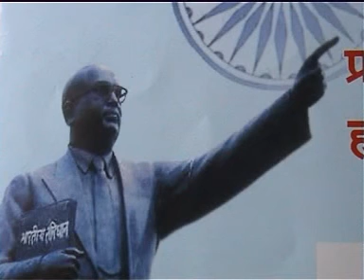Shastravina Jinkalela Ladha | Video Song | Bal Kalakarancha| Bhimgitancha Jangi Samna| Orange Music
Bhimgitancha Jangi Samna (Bal Kalakarancha)
Bhimgeete Video Song
Song :Shastravina Jinkalela Ladha
Singer : Raut
Kailas Raut, Vishakha Raut, Tathagat Raut

✓ Stream Online on & Download the MP3 from link belows:
● Hungama ►Link ►
● Wink Music ►Link ►
● Gaana ►Link ►
● JioSawan ►Link ►

Note :
► तसेच आपल्या ऑडिओ किंवा व्हिडिओ गाणी Hungama | Gaana | Sawan | Raga | I Tunes (Apple) | Amazon Music | Wink Music | Jio इत्यादी ठिकाणी प्रदर्शित करू. व तसेच आपल्या ऑडिओ किंवा व्हिडिओ गाण्यांची CRBT | Caller RingBack Tone रिंगटोन Idea | Airtel | Vodafone | Jio | BSNL/MTNL इत्यादी ठिकाणी प्रदर्शित करू. खाली दिलेल्या ई मेल वर मेल करा किंवा मोबाइल नंबरवर अधिक माहिती साठी संपर्क करा.
►मराठी चित्रपटाचे प्रमोशन | वितरण तसेच पायरसी रोखण्याचे पण काम आम्ही करतो.
►Marathi Film Pramotion | Distribution | Auction And Also Piracy Control in Theatre | online internet all platform | CD/DVD Anti Piracy Operations etc.